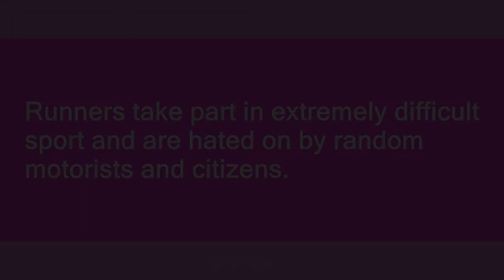Runners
Slang flashcards: